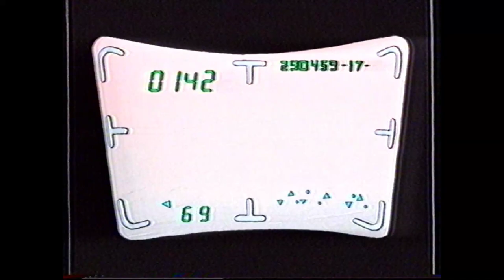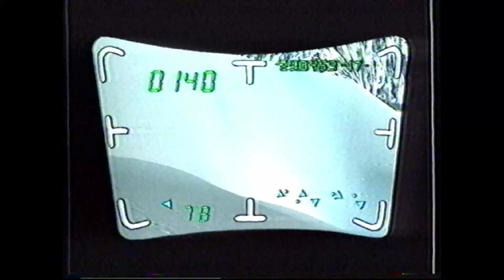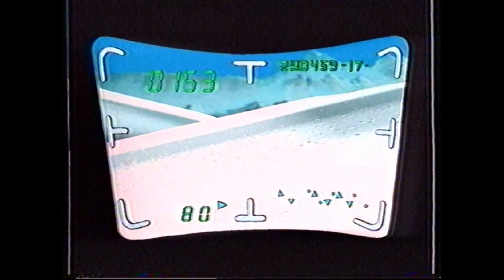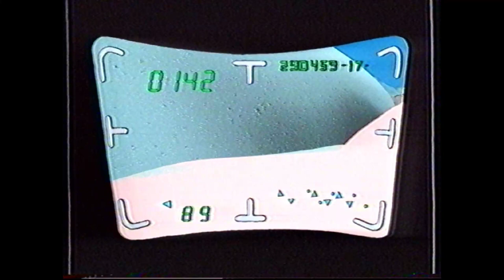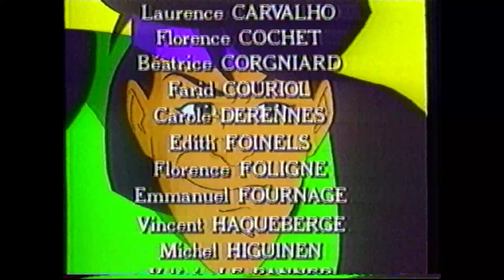RTBF1 - 1993 - Nouba Nouba (Dessins Animés)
Avec :
"Bravo La Famille" et "Pierre et Isa"